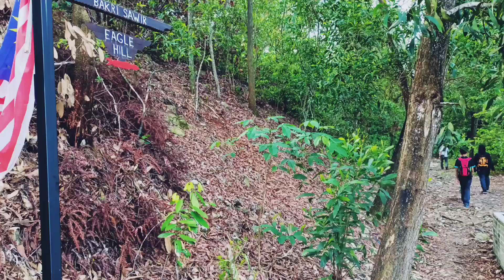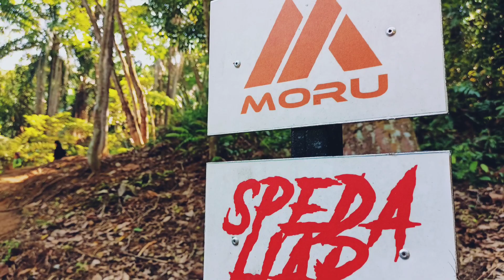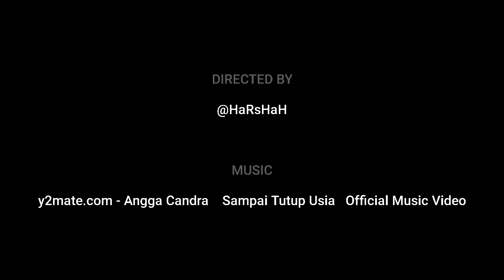MELATI HILL, NILAI, N9 MOUNTEERING 11.4.2021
climbing & hiking